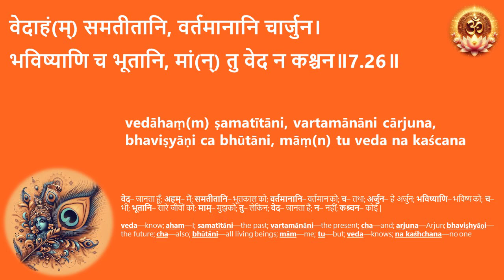07 26 श्रीमद्भगवद्गीता - अध्याय ०७ - सीखें गीता जी - सरलीकृत श्लोक उच्चारण अनुस्वार सहित